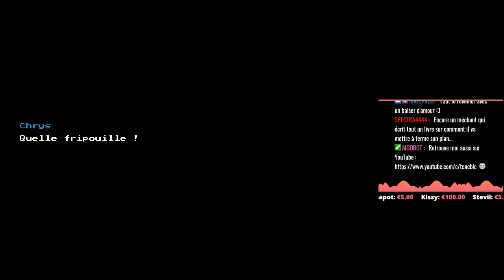BLOSSOM TALES | 01 | Je deviens Chevalier de la Rose !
Mon Utip pour soutenir la chaine :D